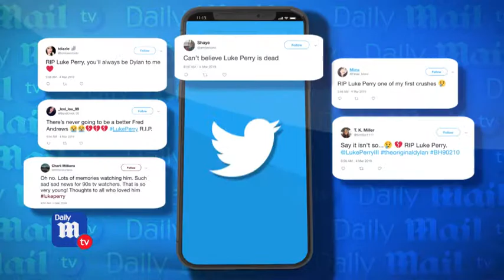Luke Perry dead at 52 after massive stroke